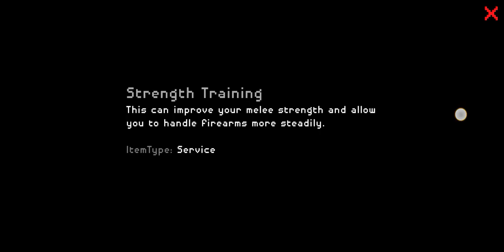they are coming day 26 to day 30